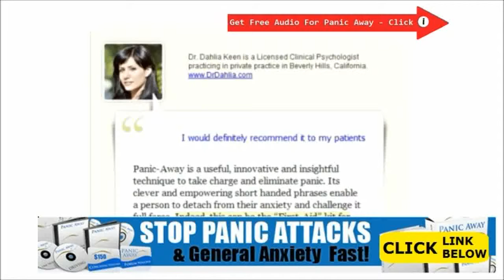How To Deal With Anxiety Of Flying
How To Deal With Anxiety Of Flying - In the two caser individuals are unstable on the outcome, nevertheless every examines the probability of success in another way... since could every single as well venture the effect regarding malfunction otherwise.

The particular athlete might discover your self deficient any win or commence with conclude which were disappointing yet still the final photo is truly one of some sort of helpful season or even operation.